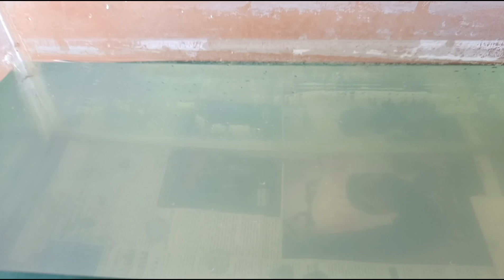மீன் இருக்கிற தொட்டியில | Water Green Colour இருக்கா | reuse Aquarium green water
Hello friends welcome to pets Habitat world

ஒரு சின்ன Mistake பண்ணிட்டேன் | polar parrot | male fish female fish attack